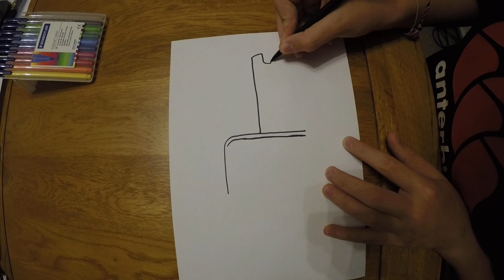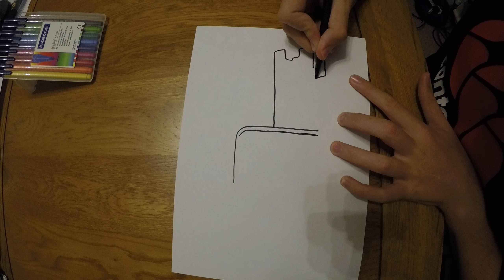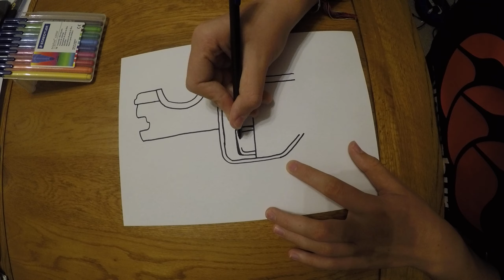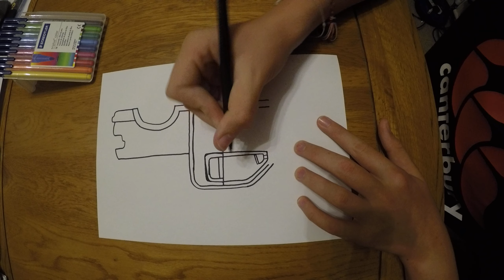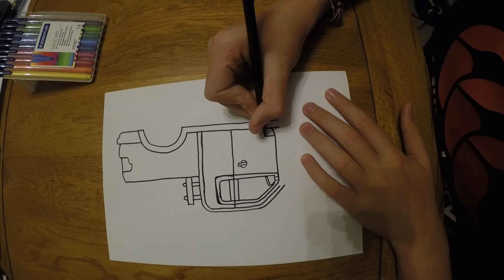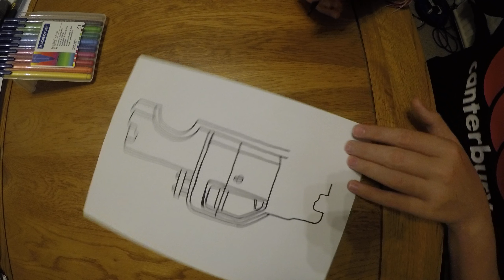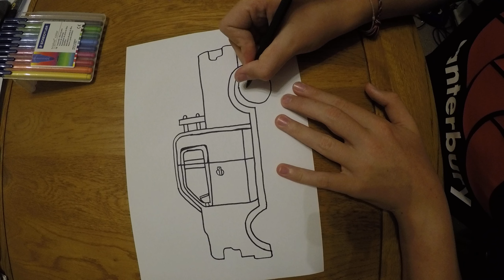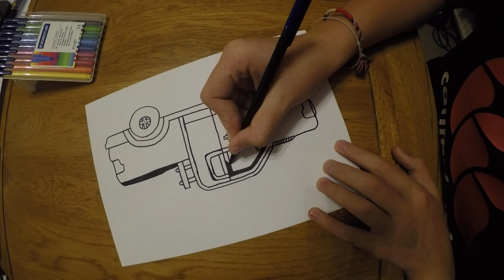simple truck drawing